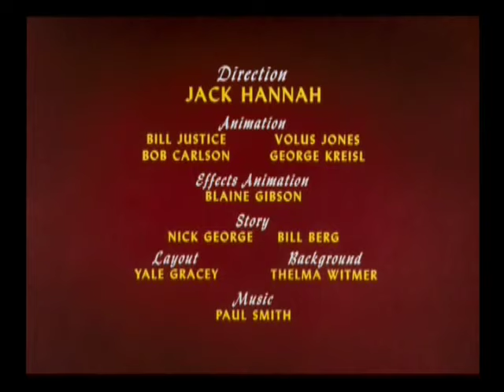Donald Duck and Nephews Cartoon - Lucky Number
Gas station owner Donald thinks he's just missed the winning number for a new Zoom V8 car but his nephews hear a correction, and find he really does have the winner. They plan to pick it up and surprise him, but the car they take runs out of gas, and they're broke. They cut out the picture of a Zoom V8 from a billboard, dress one of the boys in drag, and trick Donald into filling their tank. As they drive off, Donald plots his revenge and executes it, when the boys return in Donald's new car.